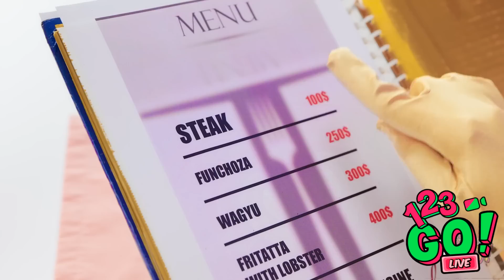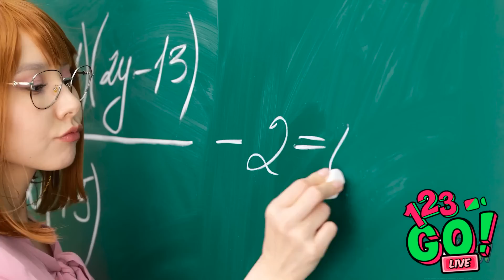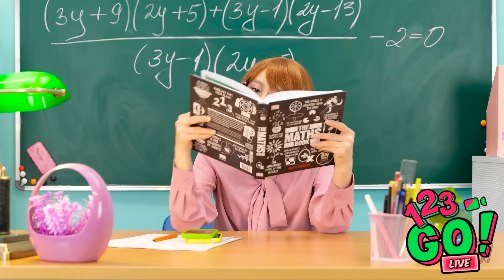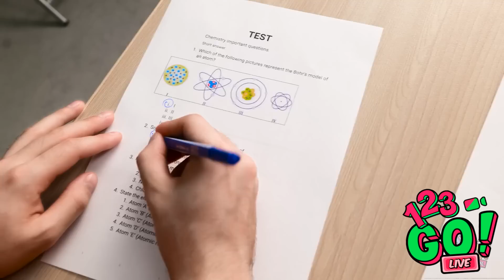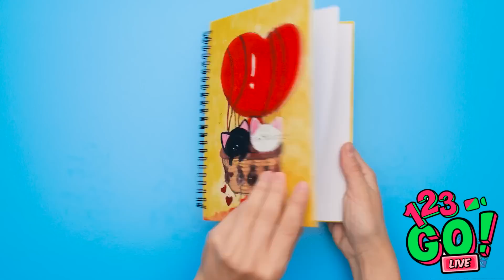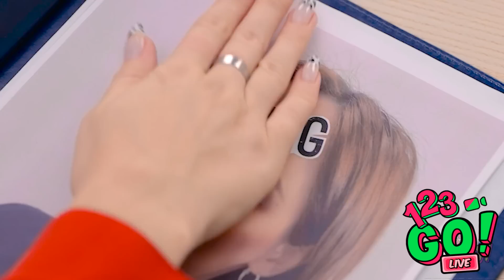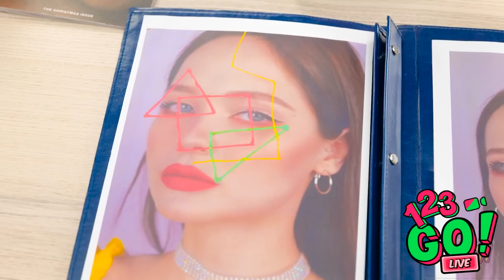NERD GIRL VS POPULAR GIRL || Awesome Parenting Hacks By 123 GO!LIVE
Which girls do you relate to? The cerebral ladies or the popular gals? Or perhaps there’s a little bit of both of them in each of us!